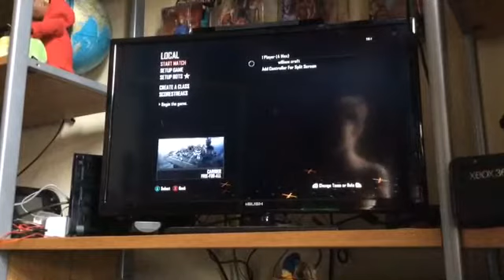BO2 #4 Snipers ONLY